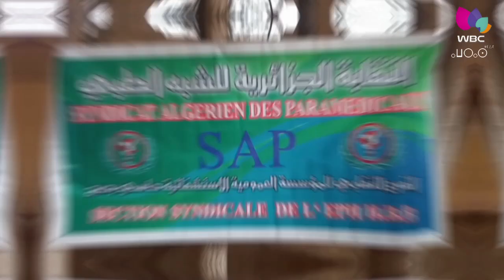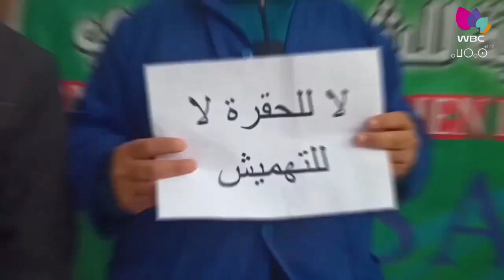الجلفة / إحتجاج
وقفة احتجاجية لعمال مستشفى أحمد بوقرة بحاسي بحبح
تغطية: مراد مداح